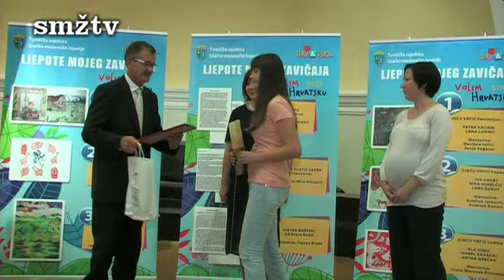Svečana dodjela priznanja u okviru akcije „Volim Hrvatsku"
Svečana dodjela priznanja dječjim vrtićima i osnovnim školama u okviru akcije „Volim Hrvatsku"